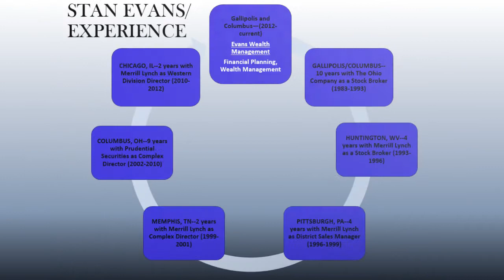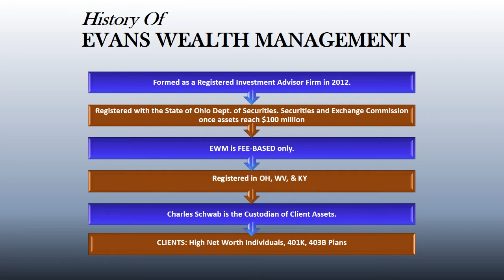STAN EVANS & EWM~The 4-1-1